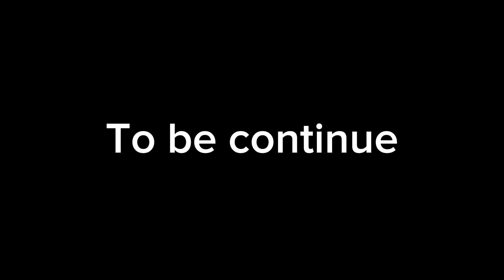Super shark 1